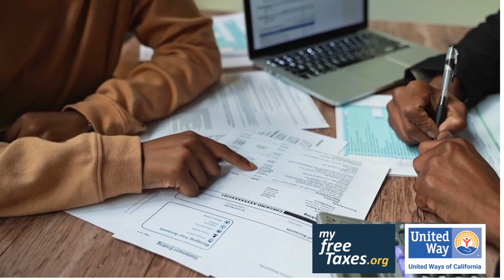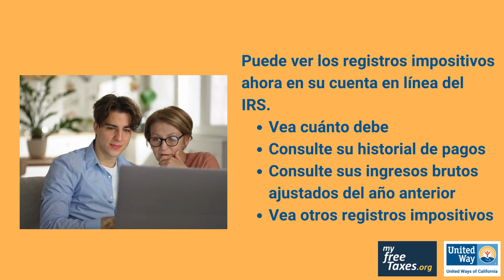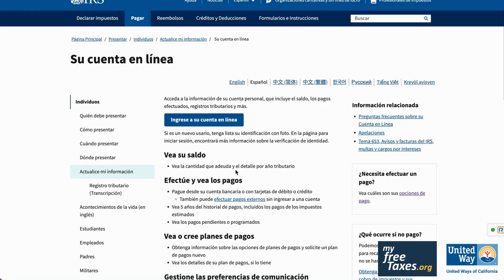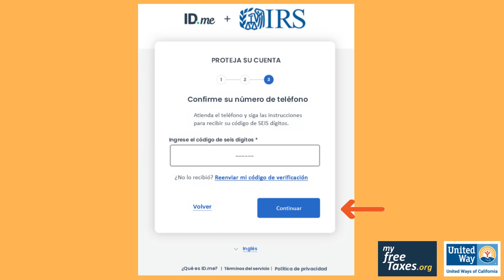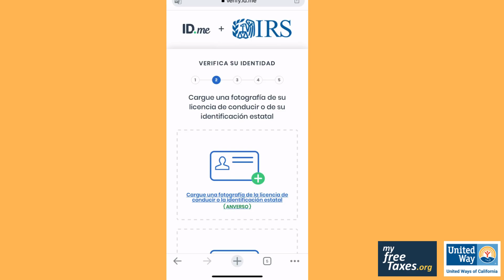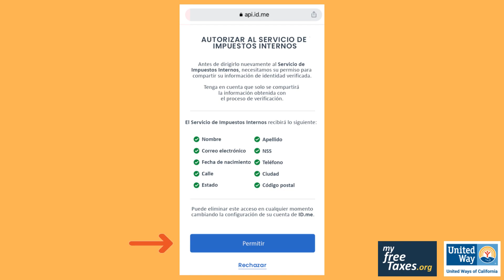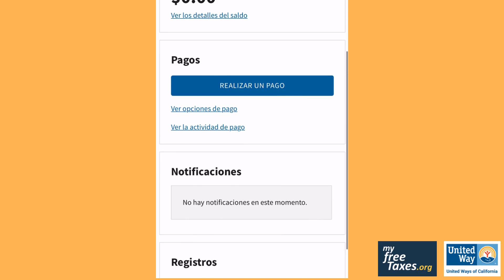Cómo crear una cuenta en línea con el IRS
¡Aprenda cómo crear una cuenta en línea con el IRS! Es importante crear una cuenta en línea con el IRS, en dado caso que haya perdido la declaración de impuestos del año anterior durante cualquier año fiscal, o si no puede encontrar otros avisos fiscales importantes, para que pueda acceder a estos registros fácilmente por su cuenta.

¿Listo/a para crear una cuenta? Use el siguiente enlace